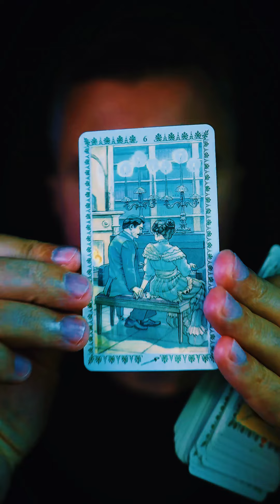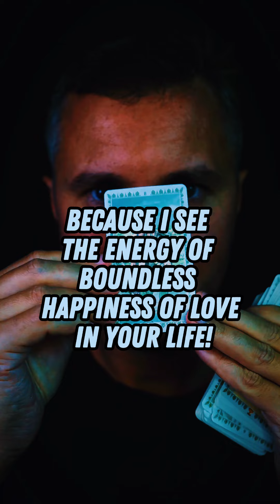😱💓✨THIS TAROT READING IS VALID ONLY FOR SUBSCRIBERS! 💕 Love Tarot Reading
Reading Tarot Cards with Message of Universe Energy by @KonstantinTarot  - THIS TAROT READING IS VALID ONLY FOR SUBSCRIBERS!